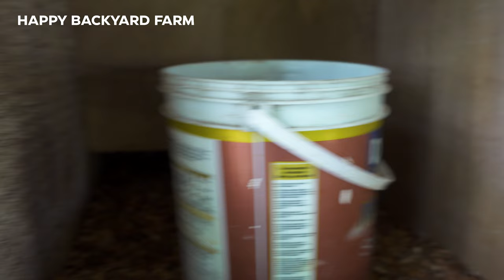Feeding Rhode Island Red,Native Chickens and Dominant CZ CHICKENS giving Forage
Giving our chickens free food, kitchen waste like panit saging,sapal sa OHN,kamongay ug uban pa,this forage make the egg yolk dark yellow or orange color, more nutrients and protein.
We collect fresh brown egg and sale to the market.